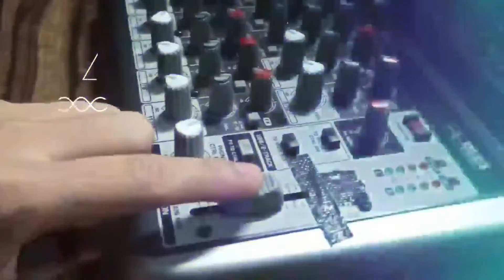KESEIMBANGAN antara FASILITAS dan CHARACTER BUILDING | Direktur Sekolah Islam Athirah | AthirahTv